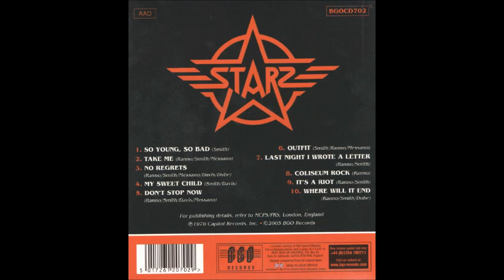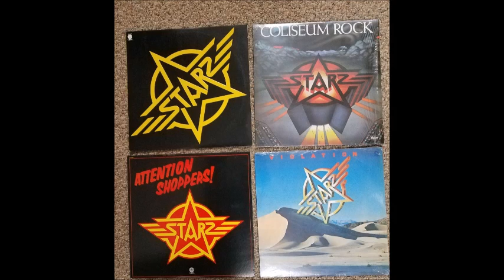My Sweet Child - Starz (1978)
Many years have I roamed
I never made a home
Well I took me a wife
She took ten years off my life
But she has borne me a child
She’s out there running wild
And she’s calling me home

She’s too young to understand
What makes me what I am
Some men hunger after gold
I live for the music in my soul
But with the wisdom of a child
And the sadness in her smile
She is calling me home

I am trying to find my way to you
Am I crying
Well, maybe just a little bit
But I’m trying to find my way

When I see her again will she recognize her kin
Will she know who I am
See, I’m her old man
She is mine, my sweet child

All these years that I roamed
And she’s calling me

My sweet child, is out there running wild

Words and Music by Michael Lee Smith, Orville Davis